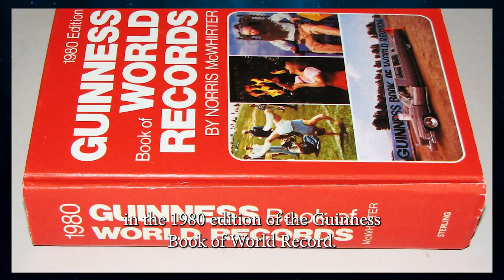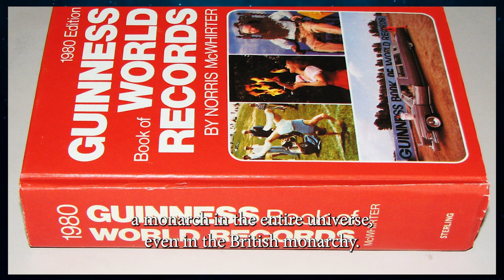Story of the Youngest King in the History of Nigeria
This video narrates the story of the youngest king in the history of Nigeria. He was crowned a King at the age of two years and four months.